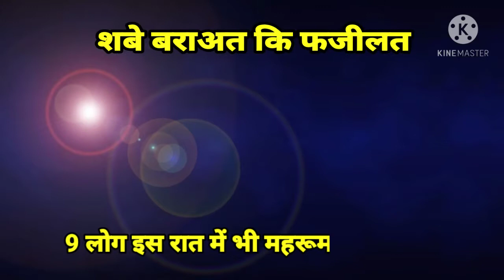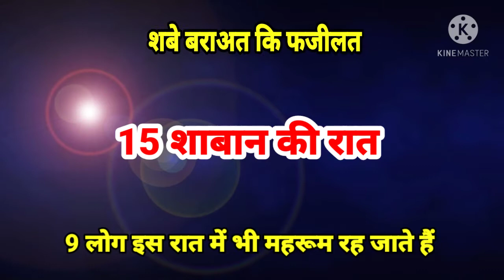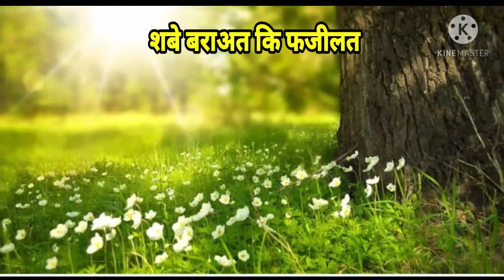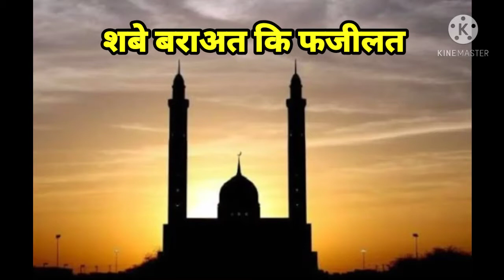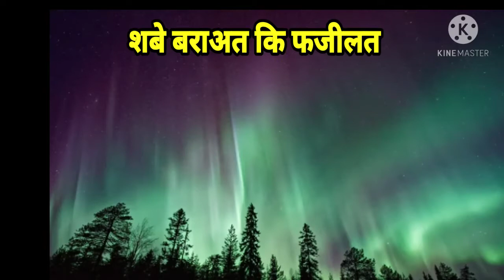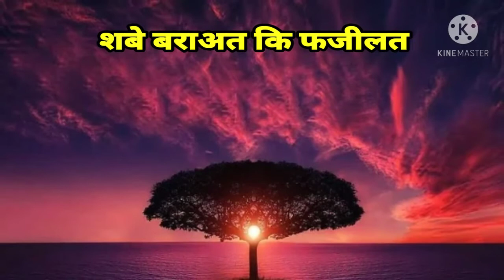Shab e Barat ki kab hai 2021|Shab e Barat Ki Fazilat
Shab e Barat Status |Shab e Barat Ki Fazilat|Shab e Barat Kab hai 2021|

1) shab e Barat status

2) shab e Barat

3 )shab e Barat ki fazilat

4)shab e Barat kab hai 2021

5)shab e Barat Naat

6) shab e Barat ki Naat

7)shab e Barat kab hai

8) shab e Barat ka bayan

9)shab e Barat ki Namaj

10)  shab e Barat ki haqikat

11) shab e Barat ki rat 2021

Ye Mera Second channel hai

First channel SUFi17vlog

Us pr Maine 644 video upload ki

Is channel pr aap dekhenge

Majarate Auliya Allah ki Jiyarat

Tasawwuf

Hamd

Naate Rasool Makbool

Mankabate

Ruhani Wazaif

Islamic videos

SUFi17vlog

[Admin : Abidhusen Qadiri]